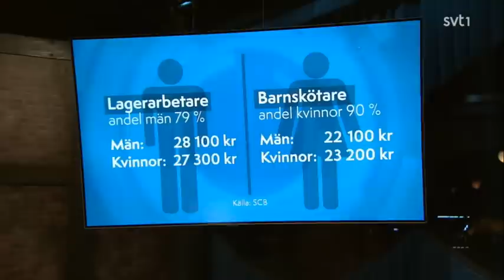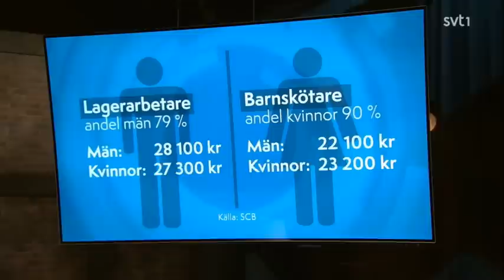Är lönediskriminering en myt? (Opinion live)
Debatt mellan David Eberhard (överläkare i psykiatri, författare) och Veronica Palm (f.d. riksdagsledamot för Socialdemokraterna, feminist) om löneskillnaden mellan män och kvinnor och vad det beror på.